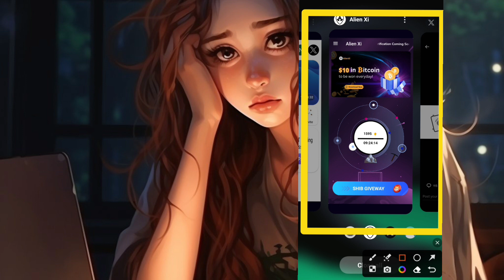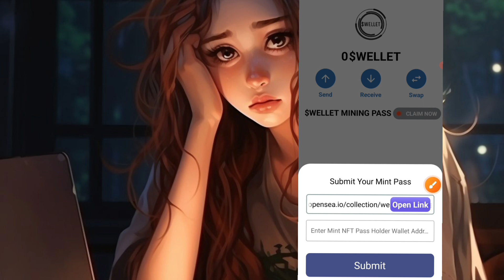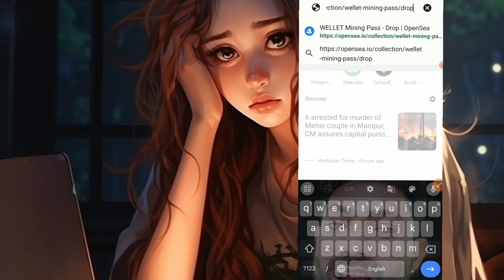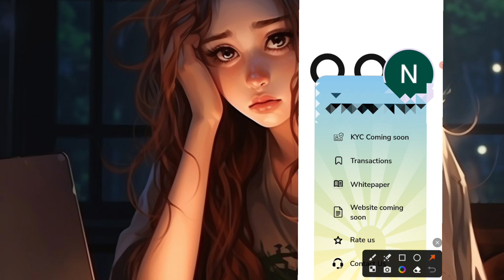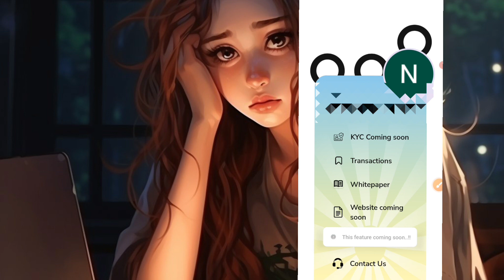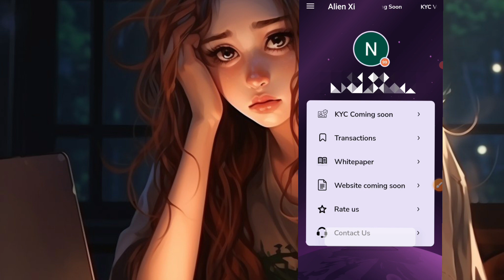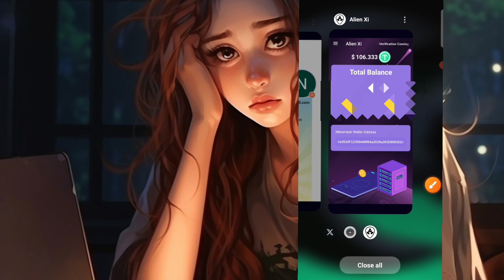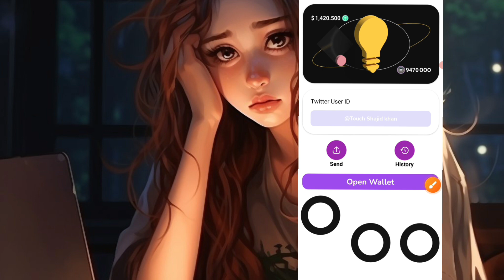Alien xi mining app new update | Alien xi mining app ooo wallet kyc